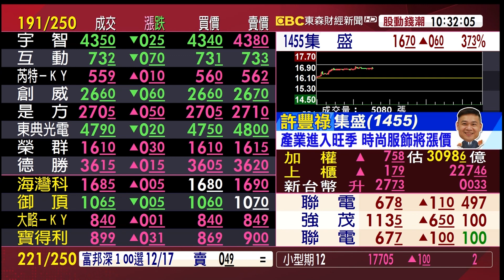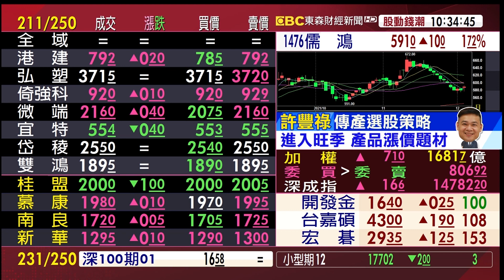傳產選股策略 進入旺季、產品漲價題材《股動錢潮》許豐祿 20211203